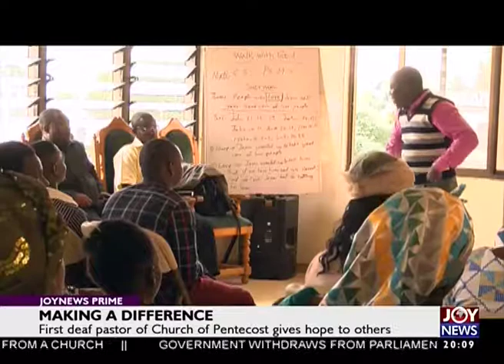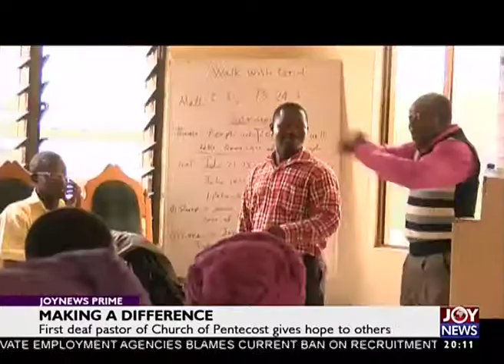The First ''Deaf'' Pastor ordained in Ghana.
Welcome to the Official 'HotGh_News_TV' YouTube Channel. HotGh_News_TV_Channel is the premier source for latest Political and Entertainment news coverage and reports on every issue that arise in Ghana and needs urgent address. We provide all Ghanaian citizens (both home and abroad) with the local news that hits home.
GhanaNsem_TV - SERVICING YOU WITH THE UPDATED NEWS AND GOSSIP!.

Nous vous faisons la promesse de vous apporter les Films Africains les plus interessant produit depuis le Ghana, le Asante et des Films de l'Afrique dans son ensemble comme vous les aimez et dans toute sa purete Filmatographique noire.

SuperSport, Sport, Samuel Kuffour (Football Player), Ghana (Country), Ghana National Football Team (Football Team), Côte D’Ivoire (Country), Ivory Coast National Football Team (Football Team), Robert Marawa, FC Bayern Munich (Football Team), Football (Interest), Hair, Fußball-Bundesliga (Football League)